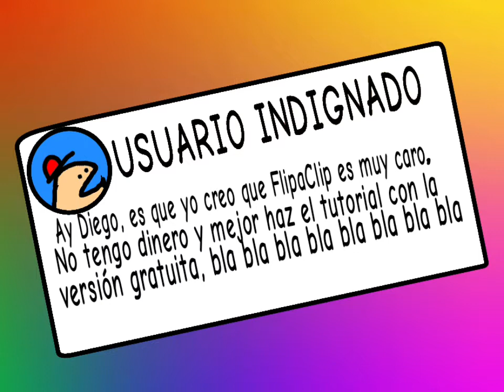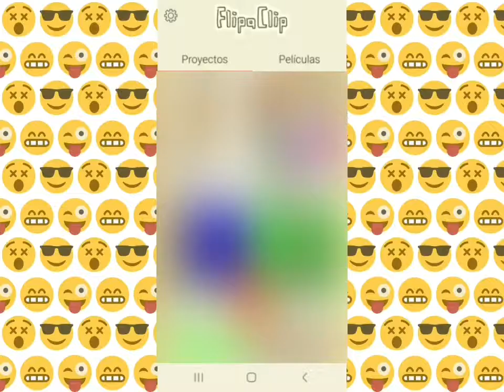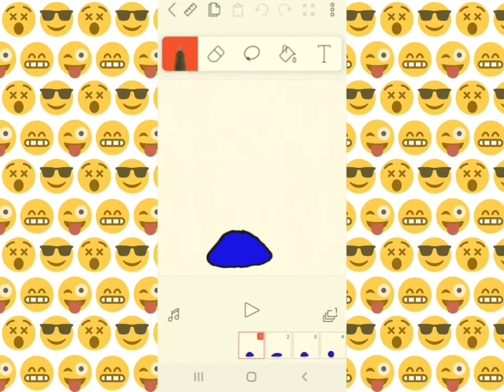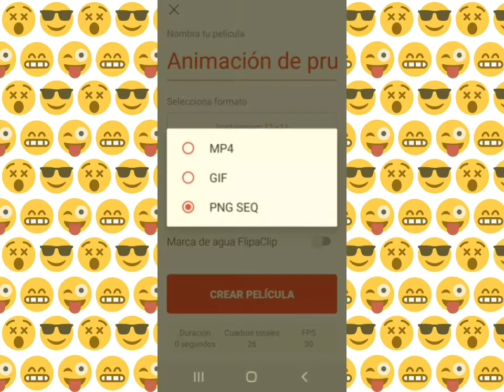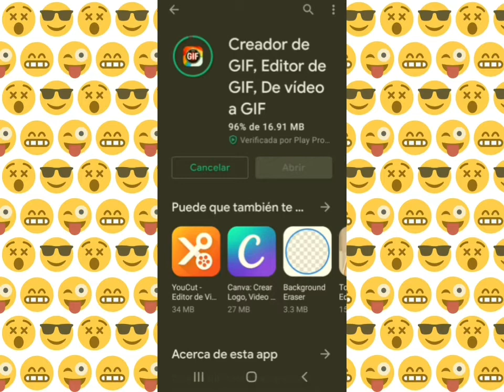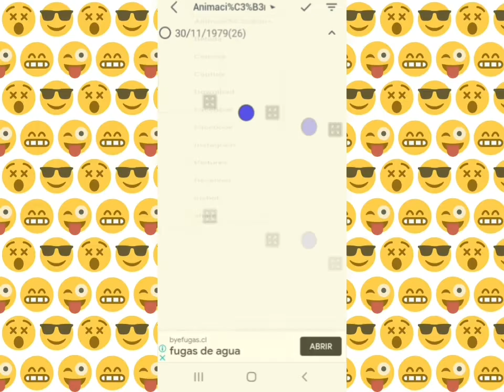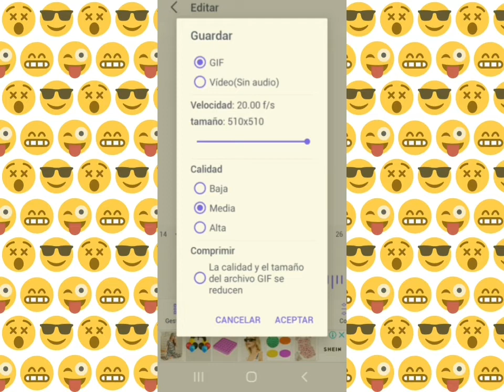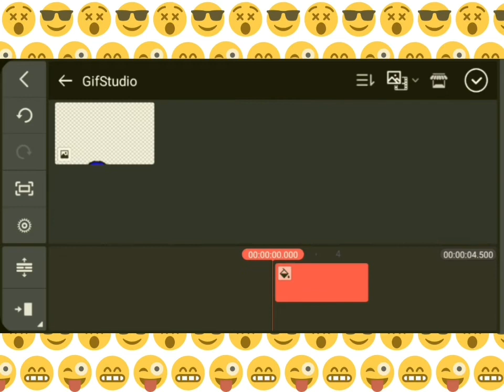TUTORIAL - Como poner tus GIFS de FlipaClip con fondo transparente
Si ustedes estaban esperando este tutorial de cómo poner fondo transparente a tus animaciones formato GIF en FlipaClip aquí lo tienes ;)